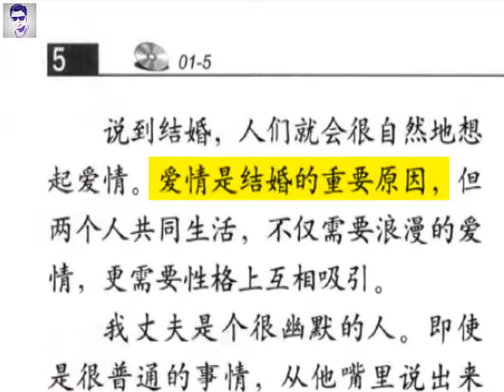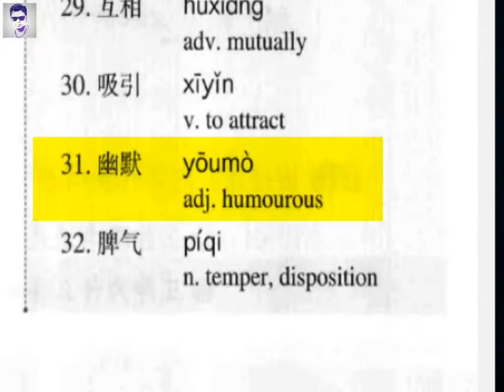HSK4 Shàng (上) Standard Course Audio, Lesson 01 & Text-05 简单的爱情 Jiǎndān de àiqíng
Texts-05
说到结婚. 人们就会跟自然地想起爱情. 爱情 是结婚的重要原因, 但两个人共同活,  不仅需要浪漫的爱情.更需要性格上互相吸引.
我丈夫是个很幽默的人.即使是很普通的事情, 从他嘴里说出来也会变得有意思. 在我难过的时候, 他总是有办法让我高兴起来.而且他的脾气也不错, 结婚快十年了, 我们 俩几乎没因为什么事过脸. 很多人都特别羡慕我们.